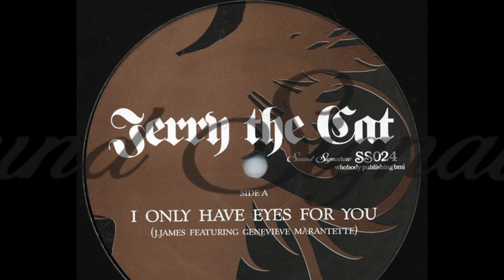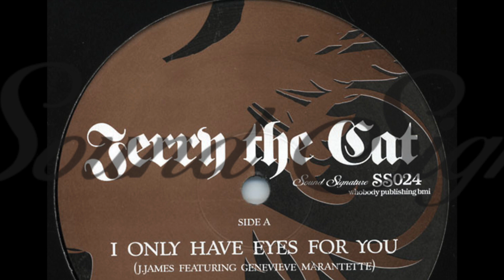Vanished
Label: Sound Signature
Matrix: SS024
Artist: Jerry the Cat
Track: B
Whobody publishing BMI.